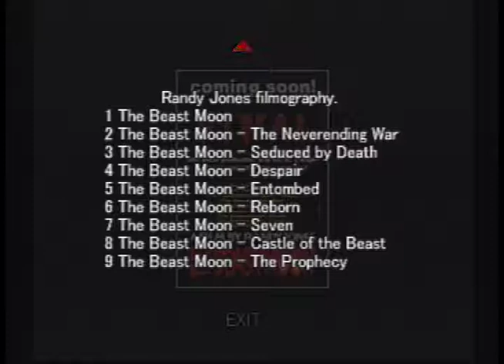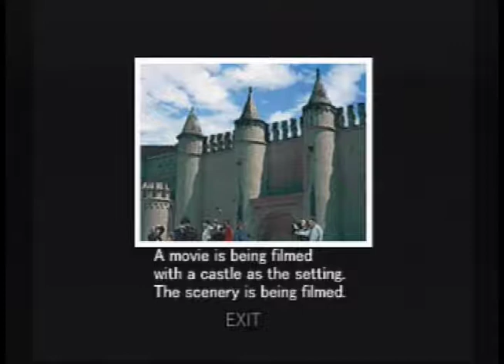Countdown Vampires Walkthrough PS1 Part 10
Countdown Vampires  is a survival horror game for the PlayStation developed by K2 LLC and published by Bandai. It distinguished itself from many of the horror games of its time by featuring vampires as the evil element rather than zombies.

Gameplay
The gameplay is highly similar to the earlier games in the Resident Evil series, to the extent of being labelled a "clone"  although there are some additions like a dart gun as a secondary weapon, used to sedate most enemies (mainly, zombie-like "vampires") and then sprinkle "white water" on them to restore their humanity, instead of simply killing all enemies that approach the player (which can also be done). This encourages the player to use a wide variety of fighting techniques if he/she wants to "save" the enemies. As the game advances, more and more creatures appear (whose origins are not that well explained until late in the game), such as Giant Vampire Bats, Werewolf-like creatures, giant humanoid Mantis-like insects, Giant Frog Mutants (which are quite similar to the hunters of Resident Evil), and Purple Blob-things. The dart gun won't work on these types of enemies.

It is possible to reload all guns and to switch between the dart gun and a lethal weapon in real-time without having to use the menu screen. It was also possible to reload in real-time before emptying a firearm's bullet count. There's an "e-mail" system in the item storage boxes which is mainly used to further explain and expand the backstory. It's also notable that there are minigames available in the first part of the game (set in a casino), like roulette and slot machines; the money won in these games can be used to buy food and drinks, the in-game recovery items.

If the game is cleared within 8 hours, a special story mode is unlocked which shows an altered version of the original story and includes additional characters not present in the first playthrough. This also gives the option to gather the 5 "Lucky coins". A minigame called "Prince of Darkness" is unlocked by typing on the second disc as a name Prince Darkness. In this minigame, the player controls a vampire version of Keith which slays humans within a 20 minutes time limit. Game characters appear here as enemies, such as Mira, Sheck, and The Man in Black.